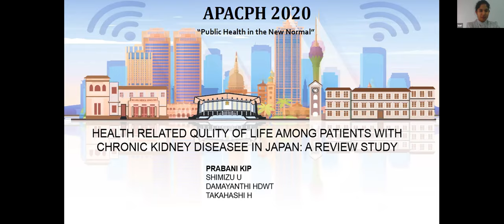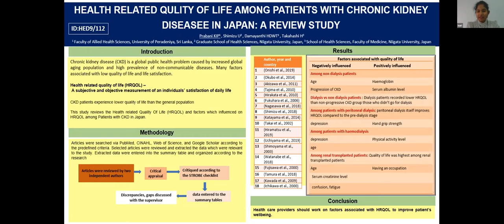APACPH Conference Oral Presentation PRABANI KIP HED9 112